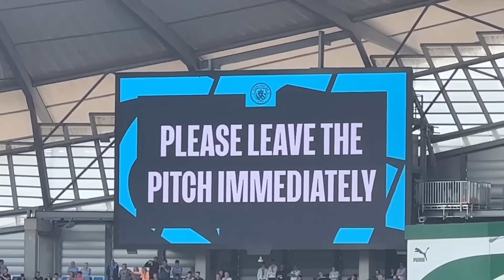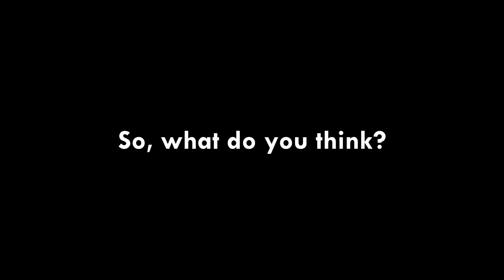my honest opinion on Manchester City.